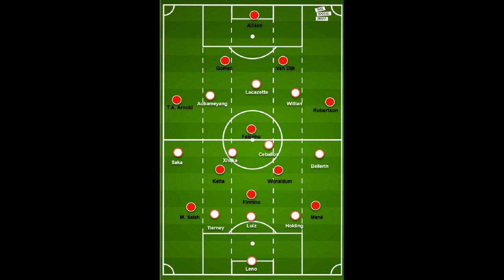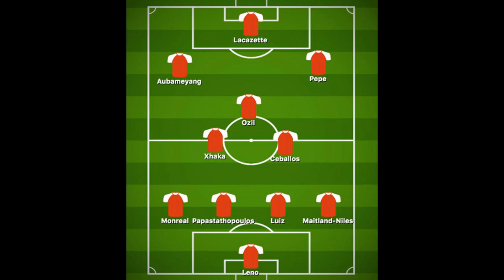Arsenal predicted lineup vs Liverpool - Premier League